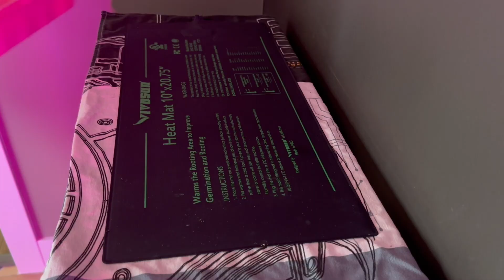Starting Bunching Onions + Seedling Update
I am 12 weeks out from full planting season but it is time to start some bunching onions inside.

I garden in zone 5b - 6a in southeast Nebraska.

-~*~- What's Happening -~*~-
00:00 Prepping for Starts
02:12 Intro
04:41 Starting Bunching Onions
08:13 Seedling Update
10:46 Outtro

-~*~- Send Stuff? -~*~-
April Sarah

-~*~- Stalk Me? -~*~-